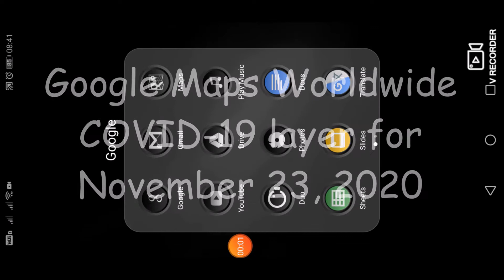Google Maps Worldwide COVID-19 layer for November 23, 2020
You can be infected by breathing in the virus if you are within close proximity of someone who has COVID-19, or by touching a contaminated surface and then your eyes, nose or mouth.